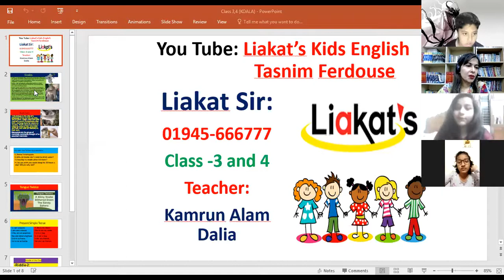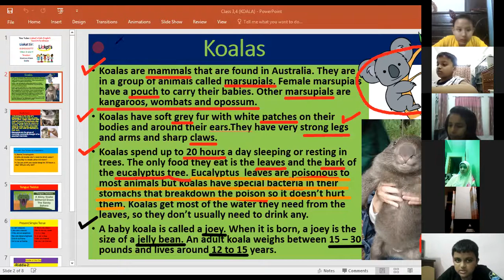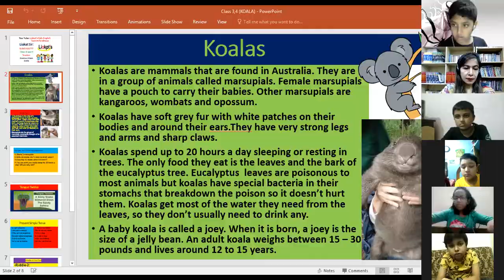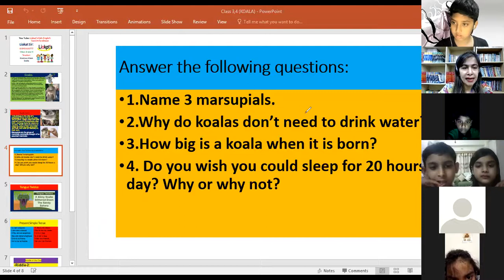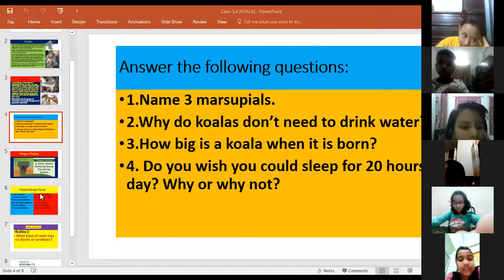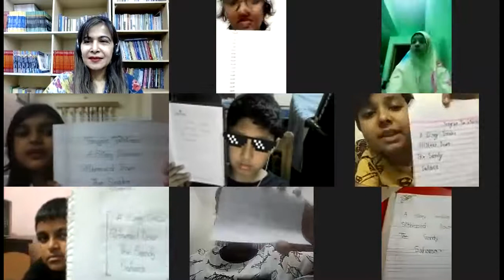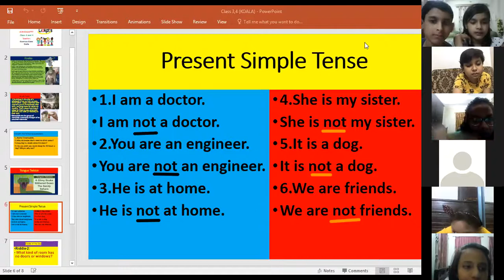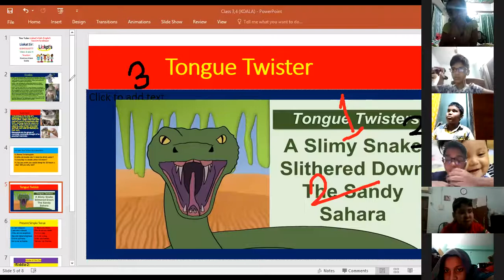KOALAS (Class-3,4 B-1)23.2.21